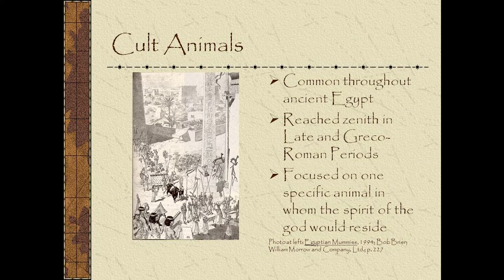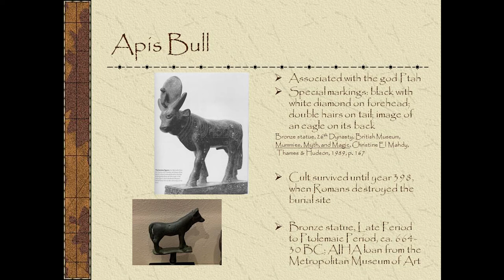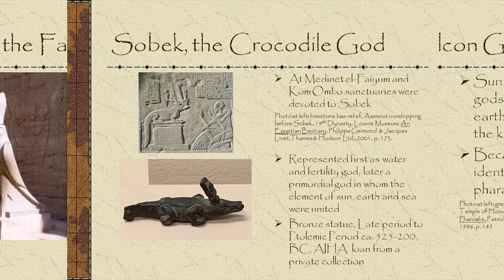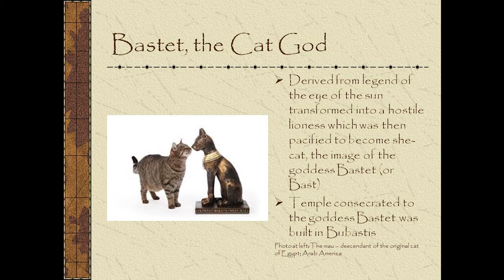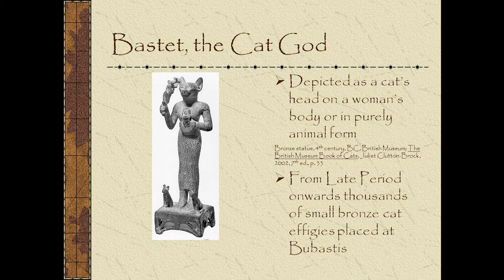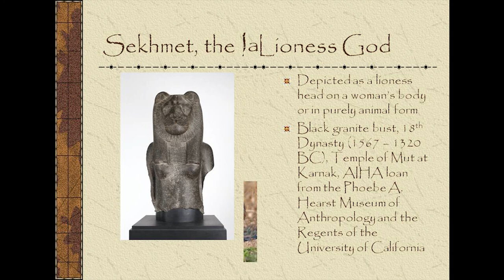Animals in Ancient Egypt: Gods and Goddesses